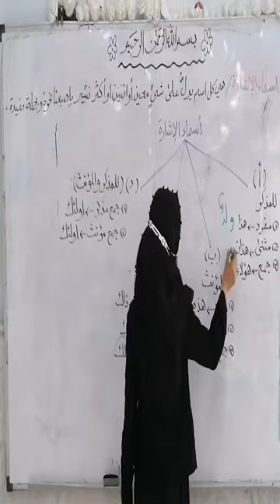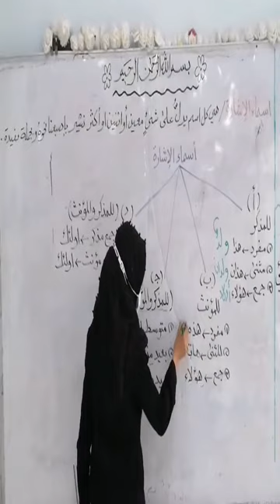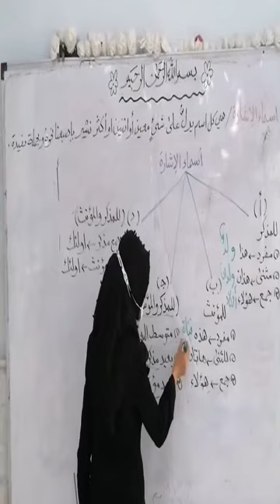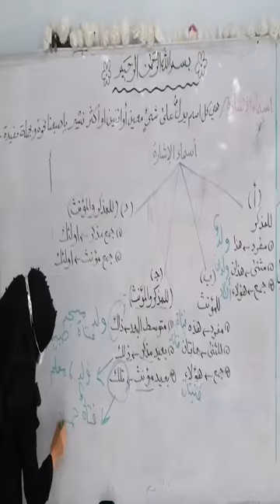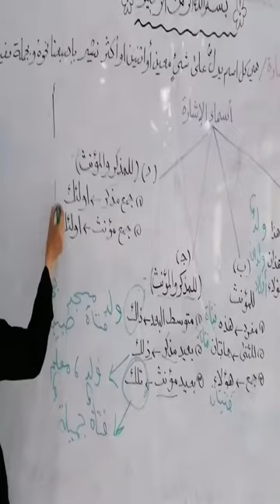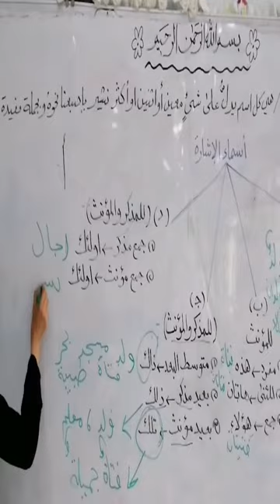الثالث الابتدائي/ اللغة العربية _ أسماء الاشارة